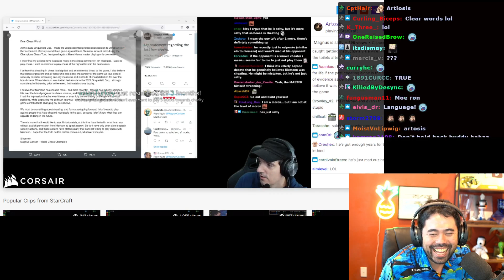Hikaru Laughing At Artosis Joke